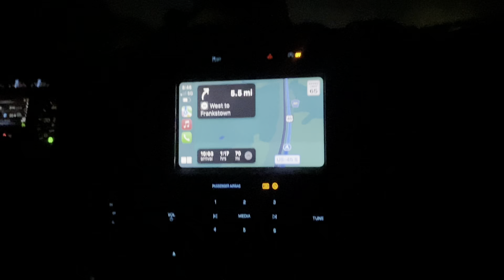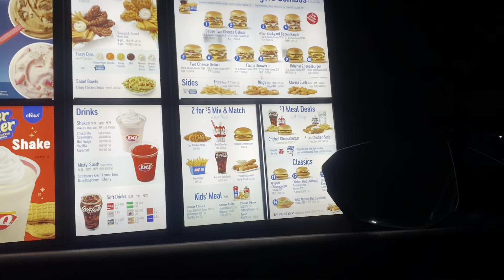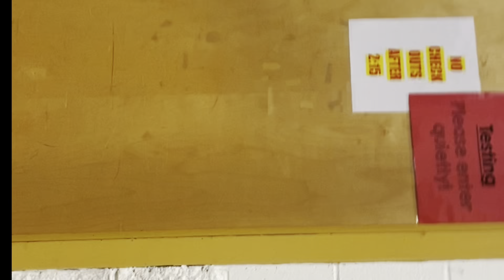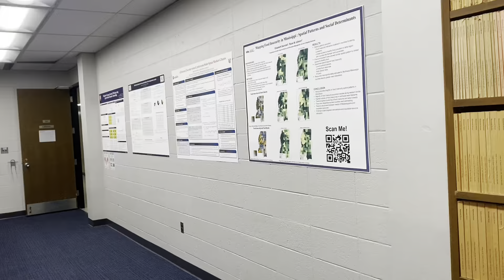WEEKLY VLOG #9- LAKE WEEKEND, MEMPHIS SHOWBOATS GAME, POSTER SYMPOSIUM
Spend a week w me!